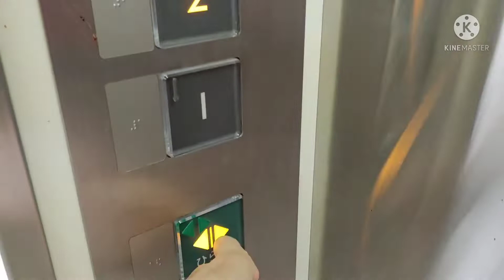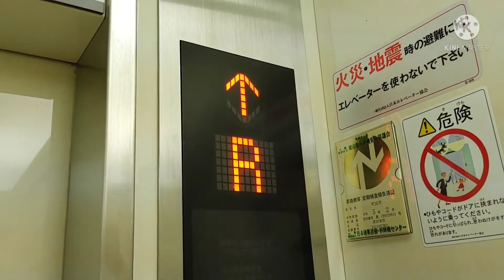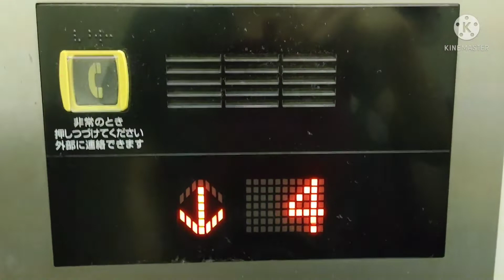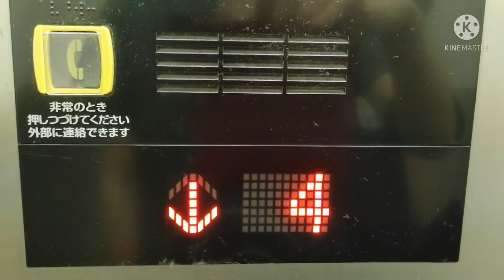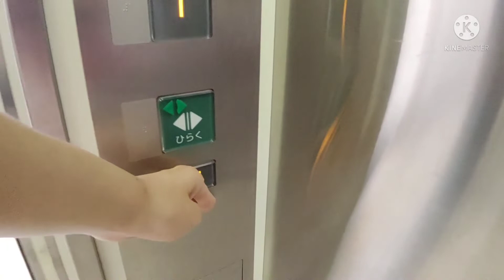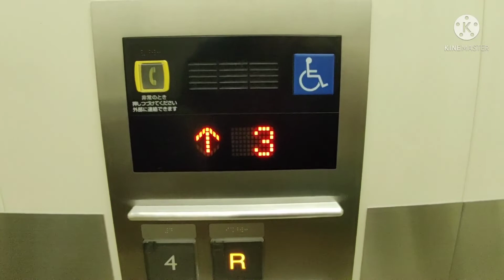島忠ホームズ町田三輪店のエレベーター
【2基まとめ】①左側：0:00 ②右側：2:50
島忠ホームズ町田三輪店のエレベーターです。

データ
メーカー：三菱
構造：ロープ式
モデル：ネクスキューブ
用途：乗用
定員：30名
積載：2000Kg
設置数：3（3基群管理）
停止階：1,2,3,4,R
車椅子操作盤：右側にあり（他2基は副操作盤扱い）
アナウンス：あり
チャイム・ベル：あり
ボタン確認音：なし